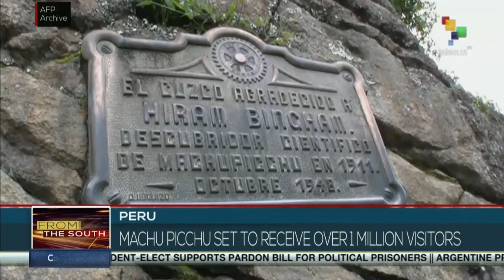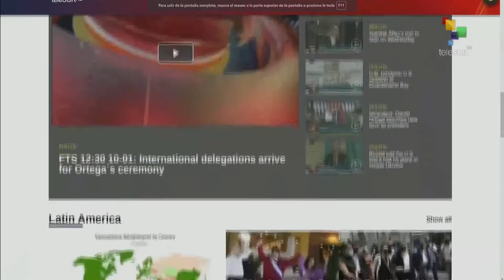FTS 11-01 16:30 Chile’s President-elect supports pardon bill for political prisoners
30 Chile’s President-elect supports pardon bill for political prisoners//Half of Europe to contact omicron in two months, W.H.O. says//CSTO peacekeepers troops to withdraw from Kazakhstan. teleSUR